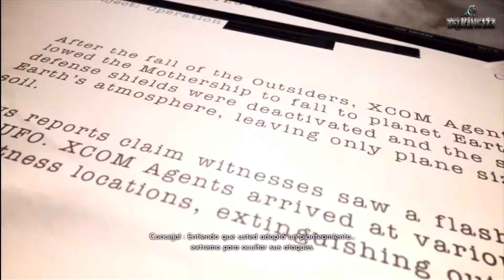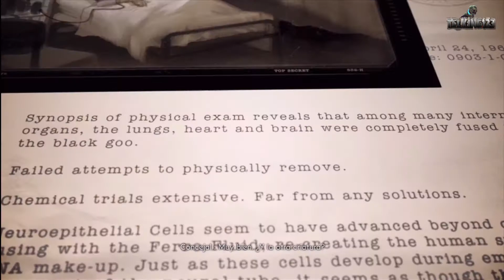The Bureau: XCOM Declassified - Parte 20 - Final - Español (1080p)